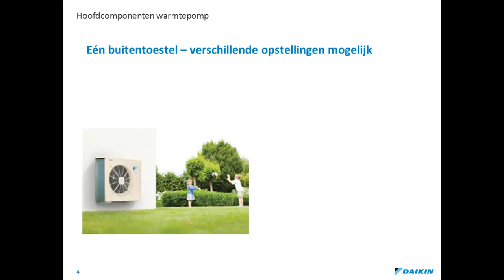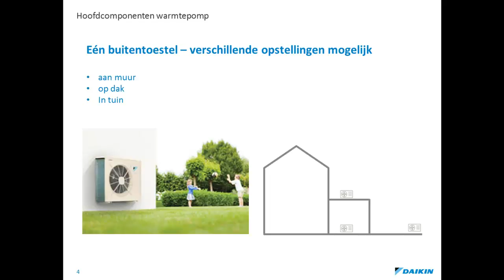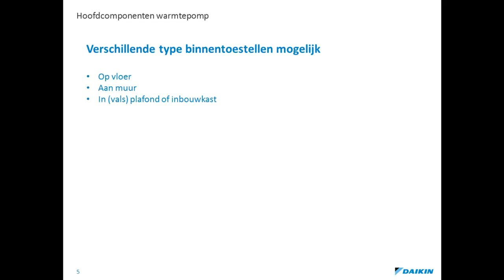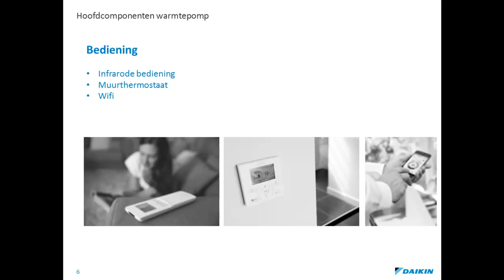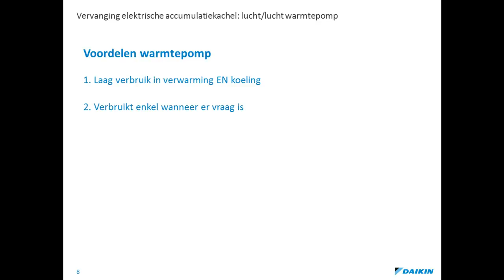Verwarmen en koelen van één of meerdere ruimtes met een lucht-lucht warmtepomp.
Met een lucht/lucht warmtepomp kan u één of meerdere ruimtes verwarmen en/of koelen. Dit is de ideale oplossing om geld te besparen.